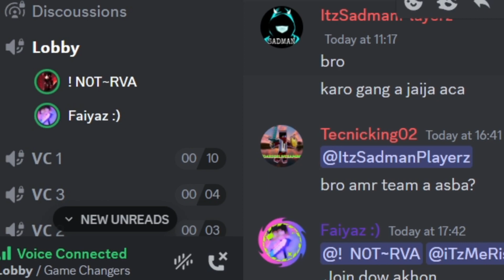How My Team Become My Enemy in this Lifesteal smp | GolaKata SMP | Minecraft Bangla Gameplay video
Hello Guyss So What's up So yeah  new video is here!!!

So ai Lifesteal smp ar name hoscha GolaKata SMP so ata akta youtuber smp amra resently create korachi so tomra jodi asta chow tahola requerment gula nicha dowa acha :

2. Tomar youtube channel a valo video thakta hoba quality full and smp video thakta hoba must
3.Tomar Youtube channel ta akta active youtube channel hota hoba amra atlest asar aga 1 week agar video dakta chai ( Shorts youtube channel not allow jodi tomar video ta views na takha only shorts a takha )
4.and also ata akta fully non-scripted SMP  so tomar obossoi onak onak active thakta hoba server a
5. Akjon Pc player hota hoba with average pc configuration
Must video quality full and channel a SMP video thakta hoba
Aiarki baki sob discord  a janabo jodi agula tomar alright takha tahola ar bashi problem hobana